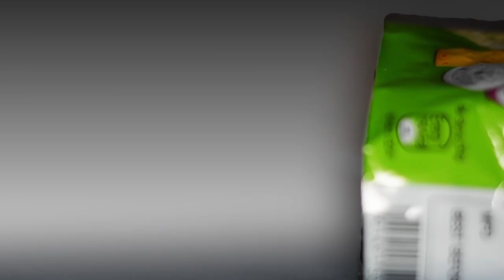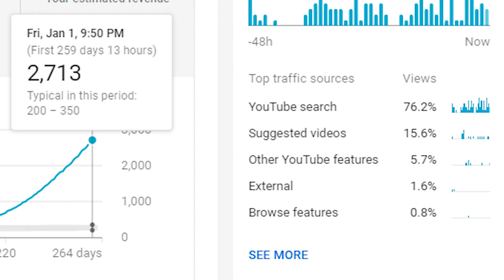My Year 2020 | from Nothing to Something | YOUTUBE REWIND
This is My year 2020- A youtube rewind. from nothing to something
Video you might like as well-

Nikon D5200
Godox SL60W